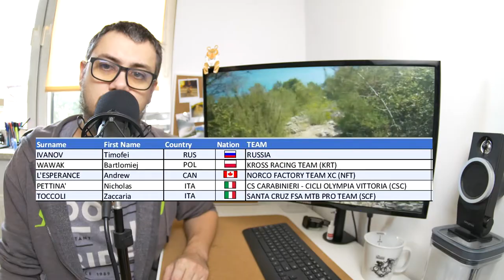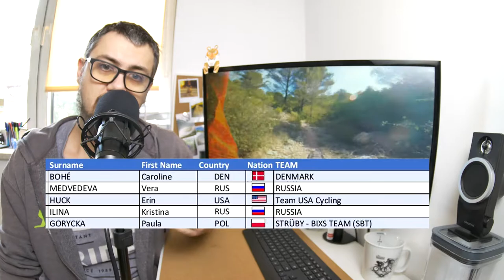Program Cykliczy S02E17 - Nico Vink w Srebrnej Górze, IMBA w Świeradowie, Gravele na Bike Maratonie